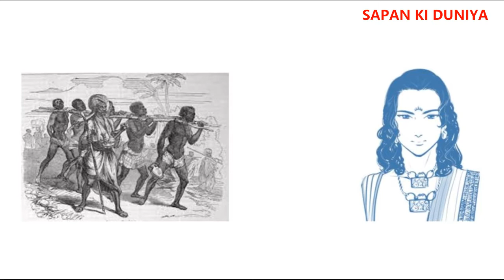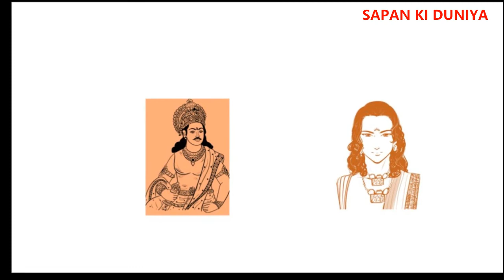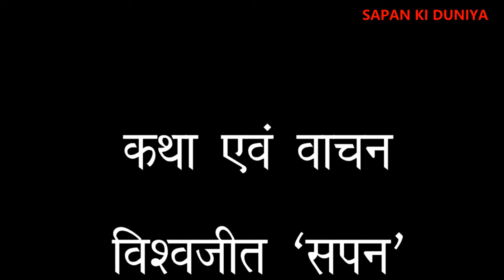अति प्रेरक कथा | अहिंसा धर्म | Ahimsa Dharma | Episode 4 | Story 10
प्राणदण्ड कितना न्यायिक? एक प्रेरक कथा।

भारतीय शास्त्रों में दण्ड विधान का बड़ा महत्त्व है, किन्तु कब और कितना तथा कैसा दण्ड होना चाहिये, इसका मापदण्ड भी आवश्यक माना गया है। क्या प्राणदण्ड आवश्यक है? यह कथा विस्तार से इस विषय पर विचार प्रकट करती है। आप सभी इस अद्भुत और प्रेरक कथा का आनंद लें।

महाभारत की कथा - धारावाहिक चार - नीति विशेषांक - कथा दस
कथा - अहिंसा धर्म
लेखन, वाचन एवं संगीत - विश्वजीत ‘सपन’